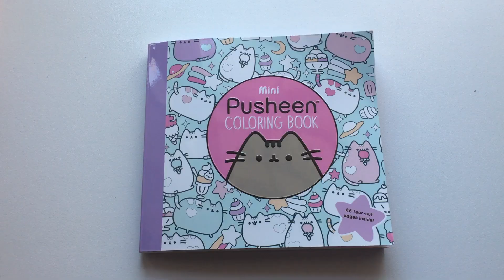Pusheen Coloring Page!! | New Series | Episode 1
Hi Guys!!
  I am going to be starting a new series on my channel!! I will post a video every now and then where I color a page in my Pusheen coloring book!! Hope you enjoy!!
 I also want to give a huge thanks for 11 subs! it really means a lot!

Supplies

Ohuhu Markers

Coloring book

Paper towel